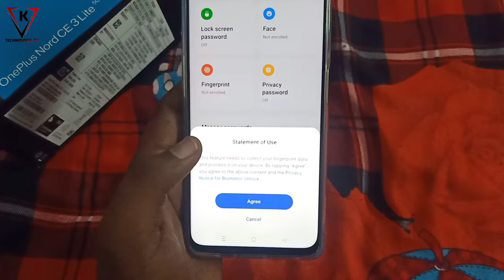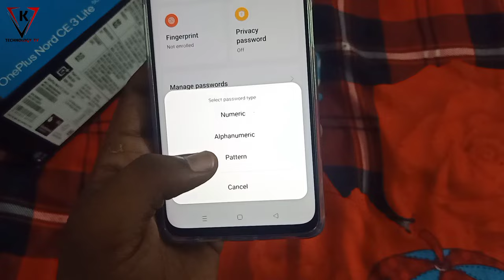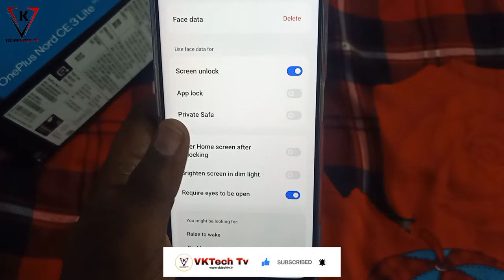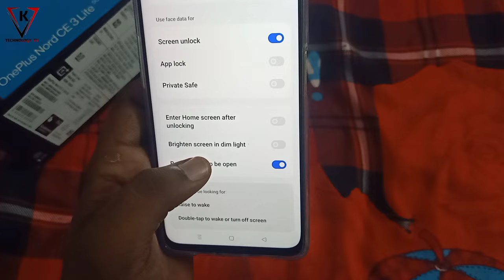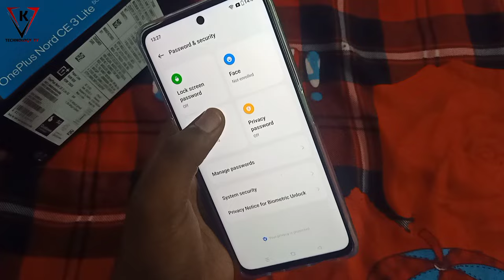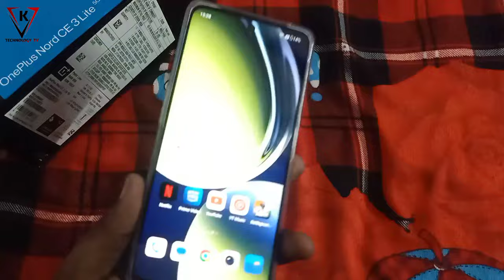OnePlus Nord CE 3 Lite 5G - Fingerprint And Facelock || OnePlus Nord CE 3 Lite Fingerprint Kaha Hai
Some Quries.
oneplus Nord CE 3 Lite 5G Fingerprint And Facelock Test,
oneplus Nord CE 3 Lite 5G Fingerprint Test,
oneplus Nord CE 3 Lite 5G Facelock.
oneplus Nord CE 3 Lite 5G Fingerprint Kaha Hai
Oneplus Nord CE 3 Lite 5G Facelock Setting.

Some Hashtag